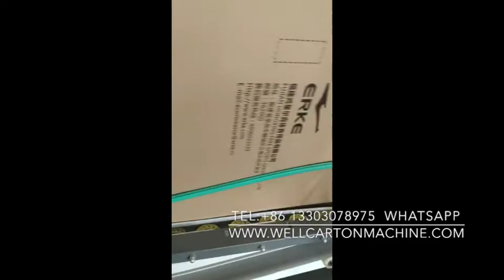box gluing stitching machine price